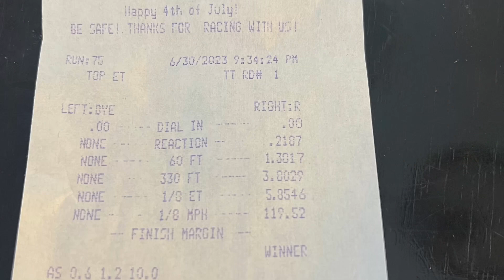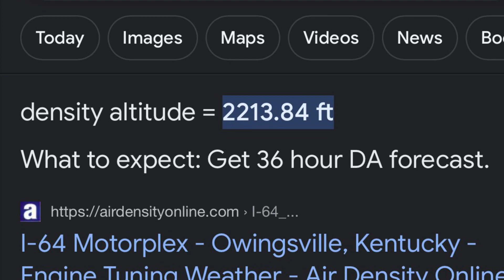Turbo SBE LQ4 TNT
Took the F body out to I64 to shake it down some more after fixing a major exhaust leak.
After a few test passes car dipped it's toes into the 5's on only medium boost.
Final pass was a 5.85 at 119.52 spiking to 22 psi and leveling out to 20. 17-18* of timing.
Need to remedy the bounce in the front end and get the 60' down. It only took 14 passes to get this car into the 5's!